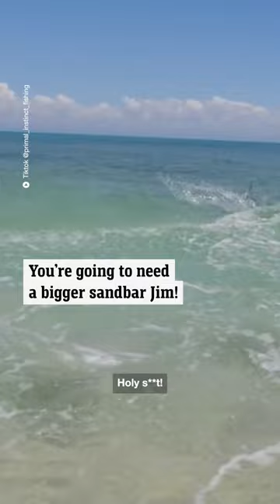Wild hammerhead shark encounter in Western Australia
Wild footage has emerged from Western Australia featuring a giant hammerhead shark on the hunt.